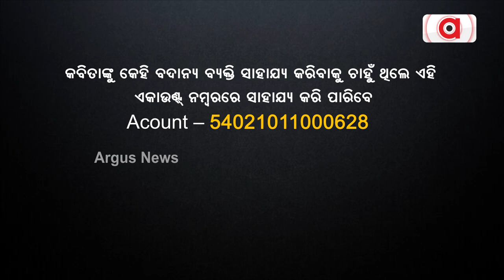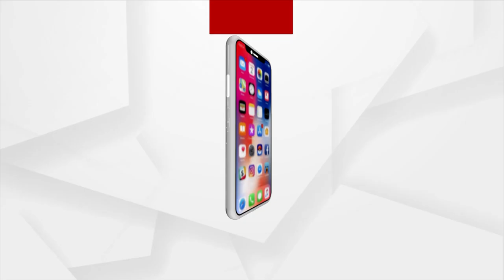Family Left Without House In Anandapur , Seeks Help From Govt